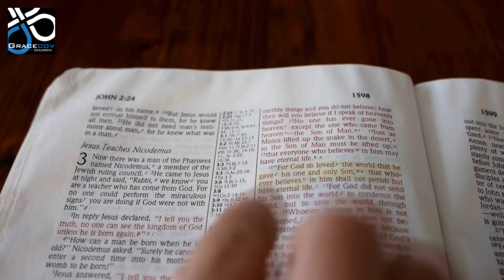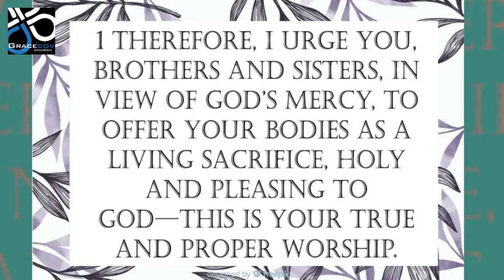Devoted. Janine Nortje. 15.02.2020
In this devotional Janine encourages us by reminding us all that Jesus has done for us.